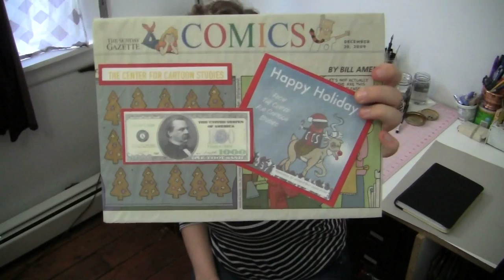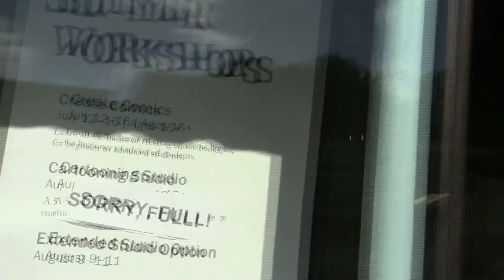The Center for Cartoon Studies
In which Emily tells about the wonders of the Center for Cartoon Studies in White River Junction, Vermont.